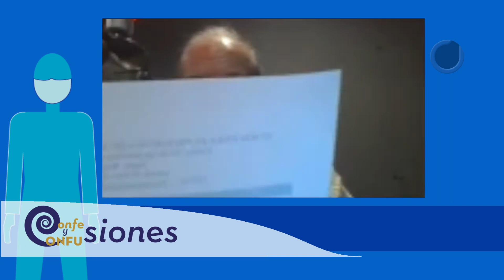Prevención del Embarazo Adolescente Cierre final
Segmento final donde se resalta los distintos métodos anticonceptivos a los que tiene acceso la población en general dentro del Sector Salud y van a utilizarse de acuerdo a las necesidades personales.